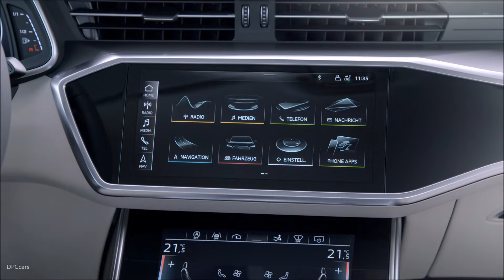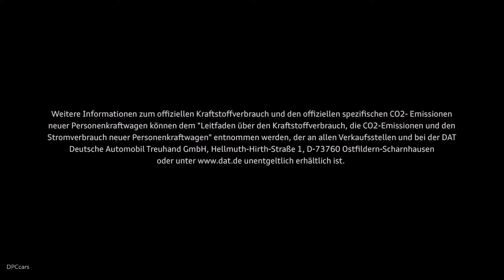2018 Audi A7 Commercial Trailer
The A7 Sportback represents the new Audi design language to a great extent and delivers on the design promise made by the prologue studies. The four-door coupe sets standards in the luxury class when it comes to progressiveness. It embodies a new style of Gran Turismo, with dynamic lines, systematic digitalization, a sporty driving experience and a versatile space concept.
Consumption figures for the Audi A7 Sportback 55 TFSI quattro S tronic:
Combined fuel consumption in l/100 km: 7.2 – 6.8* (32.7 – 34.6 US mpg)
Combined CO2 emissions in g/km: 163 – 154* (262.3 – 247.8 g/mi)